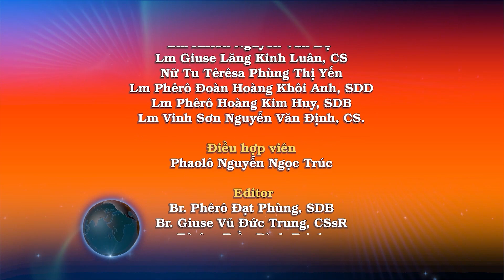Ngày 04/10: Maria đã chọn phần tốt nhất – Kính Thánh Phanxicô Assisi - Lm. Giuse Lăng Kinh Luân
Khi ấy, Đức Giê-su vào một làng kia. Có một người phụ nữ tên là Mác-ta đón Người vào nhà. Cô có người em gái tên là Ma-ri-a. Cô này cứ ngồi bên chân Chúa mà nghe lời Người dạy. Còn cô Mác-ta thì tất bật lo việc phục vụ. Cô tiến lại mà nói: “Thưa Thầy, em con để mình con phục vụ, mà Thầy không để ý tới sao? Xin Thầy bảo nó giúp con một tay!” Chúa đáp: “Mác-ta! Mác-ta ơi! Chị băn khoăn lo lắng nhiều chuyện quá! Chỉ có một chuyện cần thiết mà thôi. Ma-ri-a đã chọn phần tốt nhất, và sẽ không bị lấy đi.”